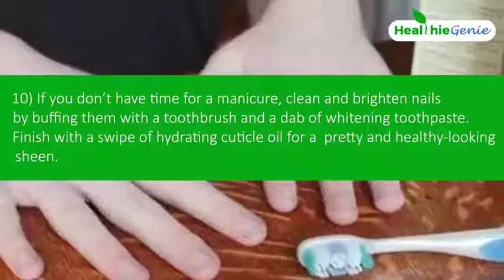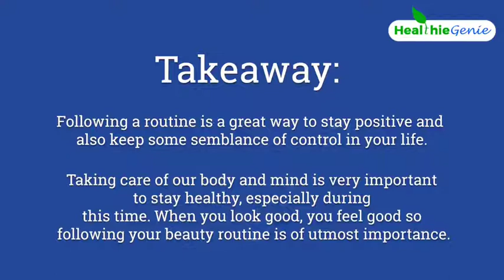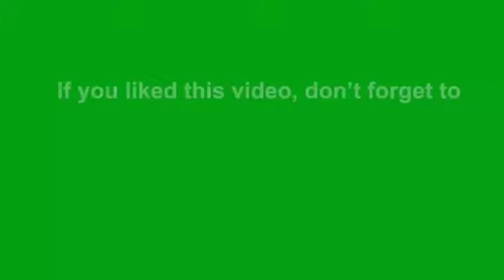AMAZING HEALTH AND BEAUTY HACKS | Health Hacks For Great Skin | Health & Beauty Hacks YOU Must Know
We know how important health is and it goes hand in hand with beauty as well. The phrase "you are what you eat" means exactly that.  But it works the opposite way as well. You can use healthy foods to make your own beauty products and face masks. In this video, we have amazing DIY for nails, to awesome hacks about your period and makeup tips.

If you notice that you are having undereye circles and your eyes are becoming puffier over time, we have the solution to your problem. You can try this awesome homemade undereye mask. Grate a whole cucumber in a bowl, and then add half a banana. Mix them all together really well and then pour it into an ice tray. Put the mixture in the freezer and let it sit there for a few hours until it becomes solid. Finally, take one ice-cube out and massage under and over your eyes. This will eliminate dark circles and reduce puffiness.